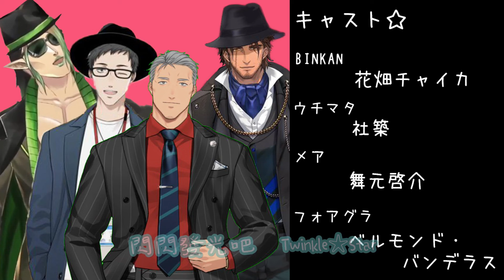【彩虹社中文】苦惱何時讓鹿鳴館大小姐再登場的力一【周·力一/貝爾蒙德·班德拉斯 /舞元啓介/社築/花畑嘉依卡】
來源
【にじさんじギャングスター】最も危険なシノギ【ベルモンド・バンデラス/舞元啓介/社築/花畑チャイカ/ジョー・力一】